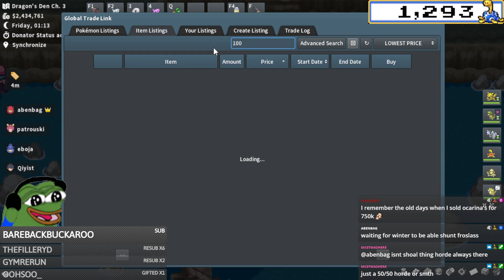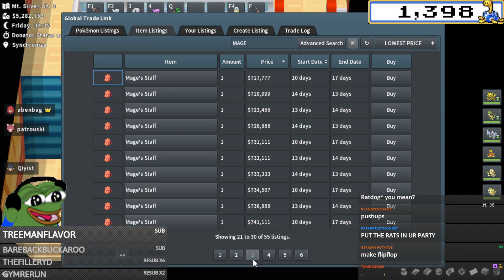The 3rd Shiny Rat Stream, Why I'm Stopping Gym Runs, - Johto Day 47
0:00 Intro
1:15 Entei Hype
2:00 GEC Troubleshooting
2:56 Gym Run CHANGE
4:46 2 Shinies 1 Horde
5:45 Sub Goals
6:08 Undesired Rares
7:02 Milkers
8:13 Legendary Shiny Rate Speculation
11:19 Discord
12:35 He Doesnt Know Pepelaugh
13:01 THE PREDICTION
18:15 Shiny Hunting Mental
18:55 DONT DO THIS.
20:54 SHINY RAT HAPPENED HERE BUT NO CLIP KEKW
21:00 Dratini Shunt
21:29 TRUEEEEE
22:30 League Players
23:19 Food Take
24:11 Rat Meme
25:19 RP Tip
26:40 Big Shmoney
27:13 RIP Mages Staff :(
27:58 My Shinies
29:14 Mental Reset Safari Trip
30:32 Barrelz Meme
32:34 Allowed To Get Cow
32:50 Addicted
33:14 Rat Breaking Point
33:57 DONT BREED 2 OTs
35:30 Sinnoh Pickup
36:10 Shiny Fraxure
36:55 Outro